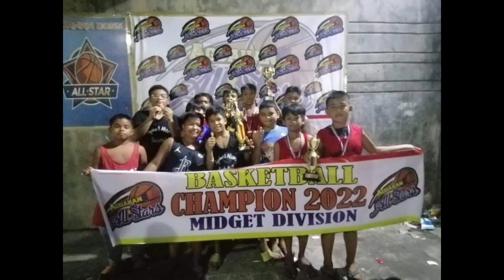AGUAHAN ALL STARS BASKETBALL CHAMPION 2022 (MIDGET DIVISION)